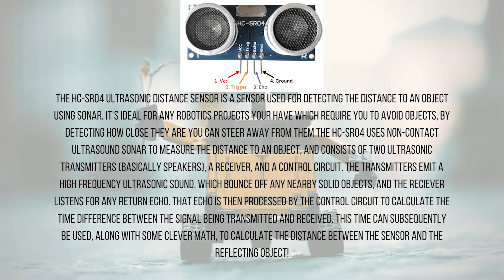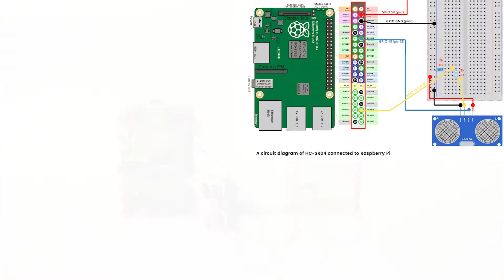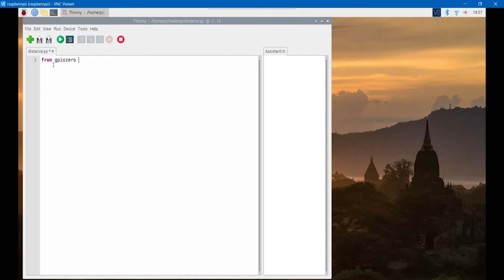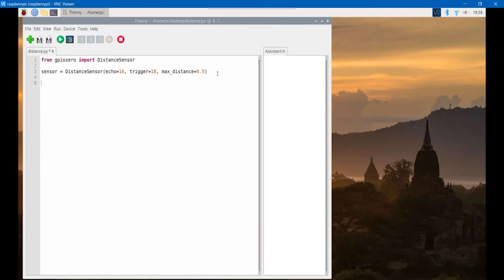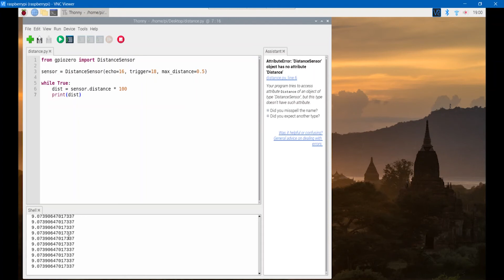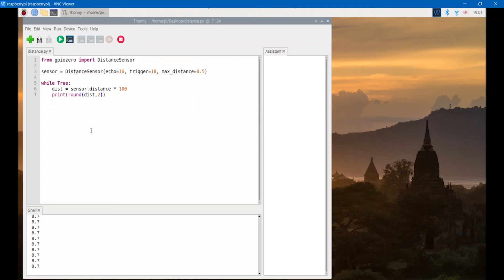Robotics with raspberry pi: Ultrasonic sensor (HC-SR04)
This is how you use an ultrasonic sensor (HC-SR04)
Connection and scripting with Python.